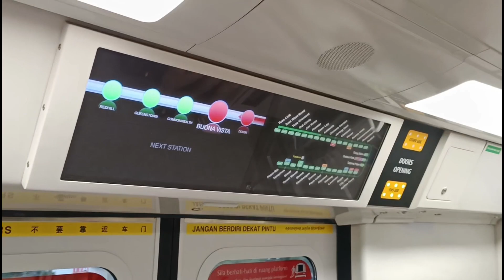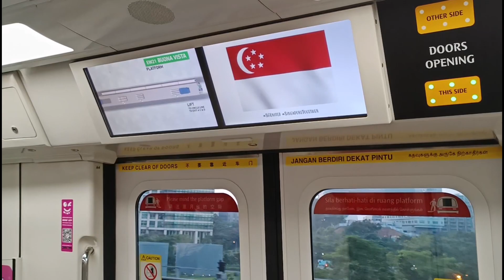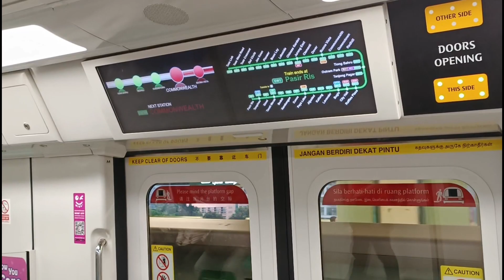[KSFC on EWL Revenue Service!] SMRT Trains - KSF C151C [713/714] [Dover → Commonwealth]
Time of recording: 0646hrs
Train Model: Kawasaki Heavy Industries & CRRC Qingdao Sifang C151C
Train Run: 304
Depot of Origin: Tuas West Depot
Final Destination Depot: Tuas West Depot
Carriage filmed at: 2714 A4/B4
AM/PM/Full Day: Full Day Late Night Service (New Saturday Schedule)

This video features a KSF C151C, 713/714, which is from TWD to serve EWL for the whole day under the new weekend schedule, from EW22 Dover to EW20 Commonwealth.

With effect from 4/11/2023, EWL schedules for Saturday have changed, resulting in the different slots, different inputs and different destinations at the end of the day.

713/714 would first get into TWD after doing Transfer 901 from UPD to TWD last night, after completing its NSL run as Run 226. 713/714 was then deployed from a TWD Slot to do EWL Service today, and not as an extra or enhancement trains unlike the last few rounds that the KSF C151Cs got to do EWL.

Finally, the KSF C151Cs made their "proper" debut on the East-West Line! And, we get to see C151Cs have another chance to do the East-West Line, since they are a NSL Sticky. Also another C151C was seen running on the East-West Line, 715/716, as a different slot but also from TWD! A video of 715/716 on EWL would be up later.

713/714 also finally makes its 1st ever EWL appearance after spending 5 years on NSL, excluding the time that 713/714 was seen testing on EWL before debuting on NSL back in November 2018.